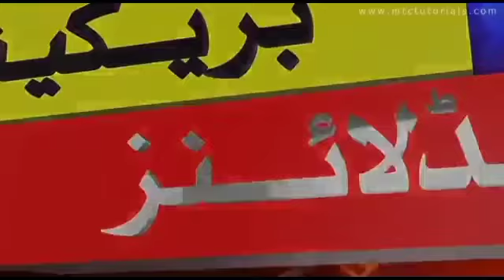Sania Aktara Last Video in hospital /YouTuber Sania aktara death news / Sania aktara Rip /